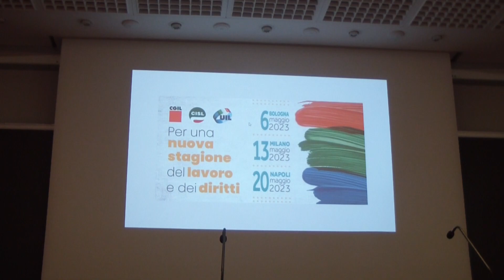ATTIVO Intro Maga e Relazione Catalano